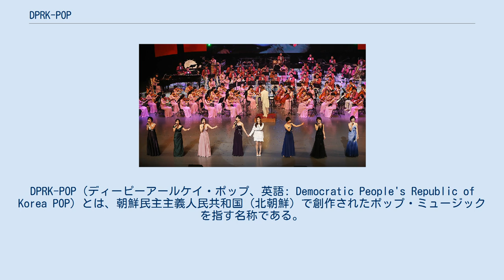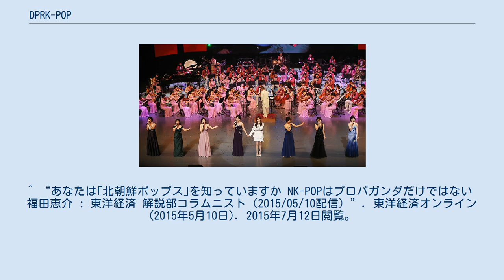DPRK-POP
DPRK-POP（ディーピーアールケイ・ポップ、英語: Democratic People's Republic of Korea POP）とは、朝鮮民主主義人民共和国（北朝鮮）で創作されたポップ・ミュージックを指す名称である。
 北朝鮮の英語通称表記「North Korea」から「NK-POP（エヌケイポップ）」とも呼ばれる。
 アーティストグループとしては、普天堡電子楽団や牡丹峰楽団などが著名である。
 北朝鮮政府のプロパガンダ政策の一環として創作される音楽のため、YouTubeなどインターネット動画配信サービスなどでも北朝鮮政府の意に沿った歌曲しか公開はできない。
 しかしながら在日朝鮮人2世のジャーナリストの高英起は、「過去北朝鮮でつくり上げてきた音楽を基礎とした上で、世界の流行音楽の流れも積極的に取り入れている」とし、その創作性については評価をしている。
 ^ “あなたは｢北朝鮮ポップス｣を知っていますか NK-POPはプロパガンダだけではない　福田恵介 : 東洋経済 解説部コラムニスト（2015/05/10配信）”. 東洋経済オンライン (2015年5月10日). 2015年7月12日閲覧。